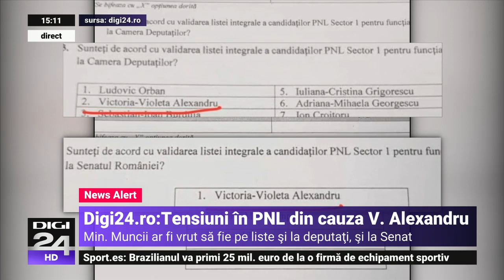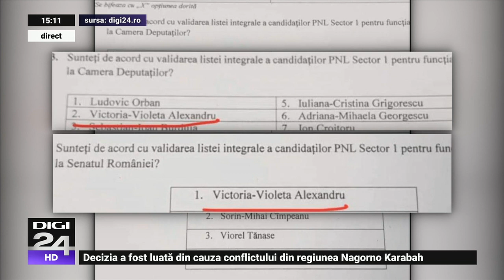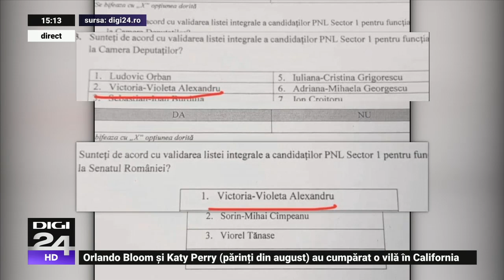Studio Politic. Ionel Dancă, despre cazul Violetei Alexandru: „Este un subiect inventat”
Au apărut și modificări de ultim moment pe listele de la alegerile parlamentare, cum era de așteptat au fost negocieri cu scântei. Astăzi avem nevoie și de câteva detalii din partea Guvernului despre o serie de ordonanțe care se referă fie la asimptomatici, fie la părinții care pot să își ia libere de la serviciu pentru a sta cu copiii lor acasă. În platoul emisiunii Studio Politic este șeful Cancelariei premierului, Ionel Dancă, care a vorbit și despre scandalul în care a fost implicată Violeta Alexandru.
Studio Politic este emisiunea din Parlament sau din studio, unde politicienii din toate formațiunile politice vin față în față pentru a dezbate actualitatea zilei.